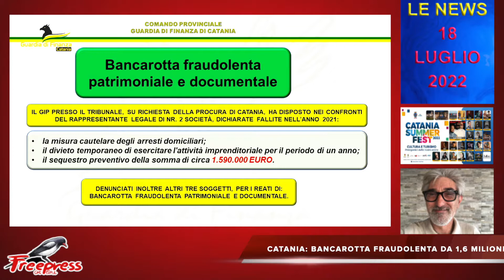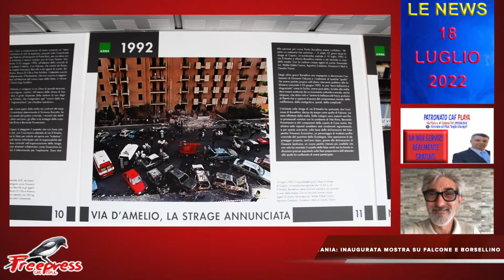Notiziario del 18 luglio 2022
Notiziario flash del 18 luglio 2022

Catania, bancarotta fraudolenta per 1,6 milioni di euro

Aeroporto Catania, inaugurata mostra in ricordo dei giudici Falcone e Borsellino

USB Vigili del Fuoco: "Che fine hanno fatto gli straordinari?"

Catania Summer Fest 2022: un successo il concerto dei Pinguini Tattici Nucleari.